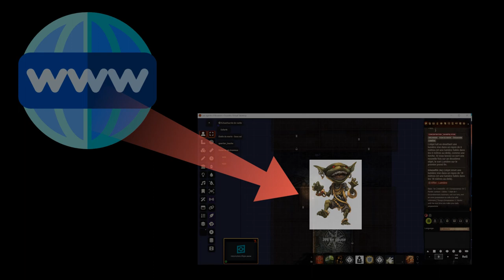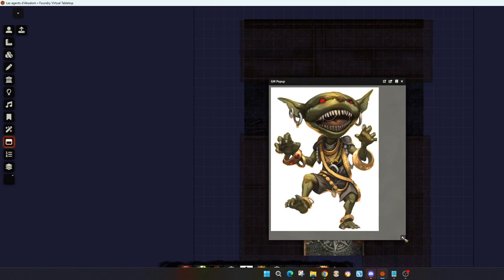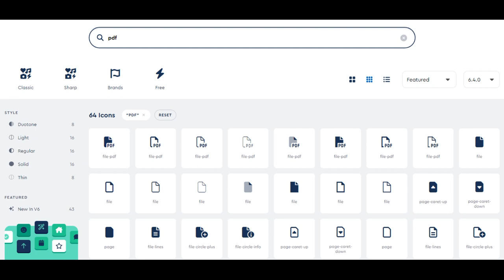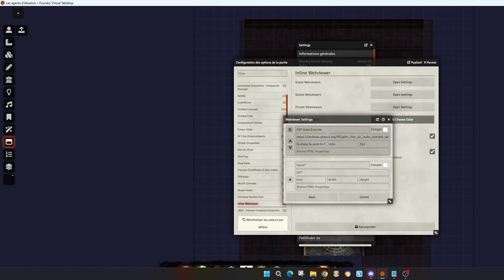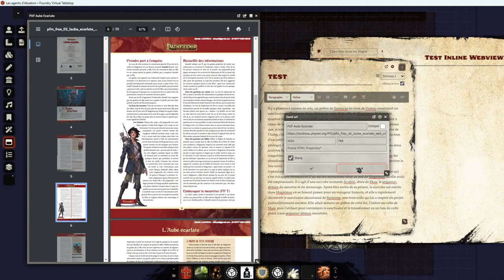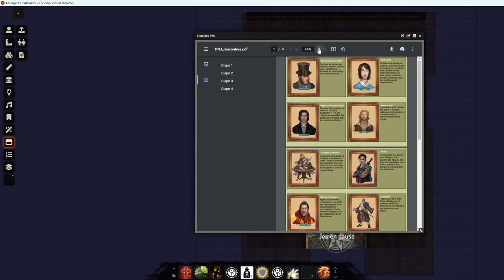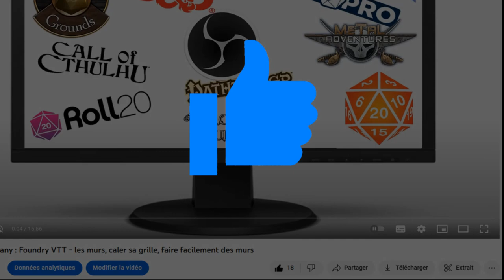La minute de Stany - Module pour Foundry VTT : Inline Webviewer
Présentation et mini tuto sur l'utilisation du module pour Foundry VTT : Inline webviewer.